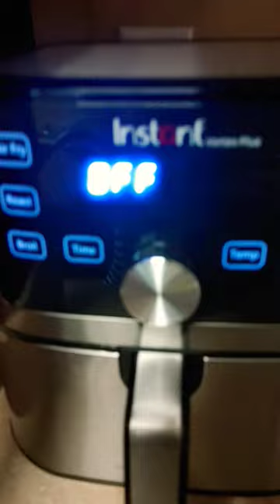Frozen Burgers In The Air Fryer